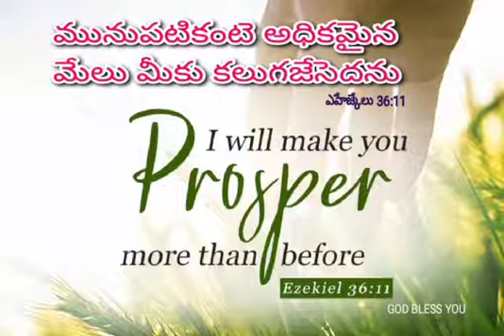30-09-2022 ||God's Word - Today's Promise